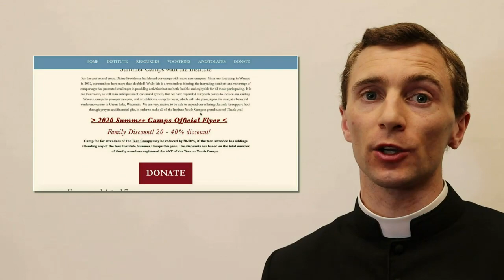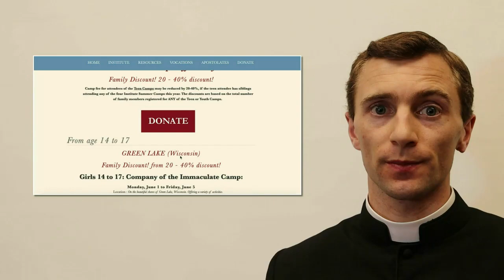Institute Summer Camps Updates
Dear friends, dear families,

My name is canon Jean Baptiste Commins, I serve as director and chaplain for our Institute Summer Camps here in the United States. We have been blessed last year with a total of four camps and about 300 campers (ages 10-14 and 14 to 17), making these camps the largest camps offering a solid catholic traditional environment in the country today.

During these very confusing and uncertain times, it is difficult to plan ahead, even just weeks in advance!  For this reason, it is impossible for us to know what our youth camps will look like this summer.  In the interest of planning as much as possible, we have come up with the following plans for moving forward in preparation for camps.

Unfortunately, our Camp Immaculate for teen girls scheduled to begin on June 1st had to be rescheduled.  However, we have been able to move this camp to the following dates: Tuesday, August 11 to Saturday, August 15.

Our teen boys' camp, Camp St Michael will take place as planned, Monday, August 17 to Friday, August 21, the week after Camp Immaculate.

If you have already registered your daughter for the Camp Immaculate, we hope that she will be able to attend in August.  If not, we will refund the amount that you paid for this camp, or you may prayerfully consider donating that amount to our camp fund, as we depend on charitable and generous benefactors to keep our camp cost low, and provide the opportunity for all, regardless of the ability to pay.

For our Saint Dominic Savio and Saint Therese camps in Wausau, we are continuing to plan to hold those camps in July in Wausau.

A final decision on whether these camps will be held will be announced on or before July 1st.

Therefore, we continue to accept registrations for all our campers, and kindly ask you to register online(institute-christ-king.org) but due to the uncertainty of whether the camps will be allowed to happen, we will not collect payment at the time of registration.  Please plan to pay for your campers upon arriving at camp in July or August.

In the event of a 50 persons restriction on the dates of our camps, only the first 40 registrations received will be accepted.

We appreciate everyone's understanding and patience during these uncertain times.  We ask for all of your prayers, and please encourage all of your young campers to pray for the intercession of all of our dear patrons, that indeed we will be together this summer, playing, praying, learning and growing!

Thank you for your generous support, without your help and your donations our catholic camps wouldn’t be the same. Please continue to support this important endeavor.

St. Michael the Archangel, St. Dominic Savio, St. Therese, and Our Lady Immaculate, pray and intercede for us!